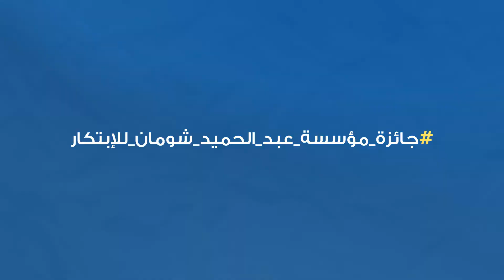جائزة مؤسسة عبد الحميد شومان للابتكار في أرقام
ندعوكم للمشاركة في "جائزة مؤسسة عبدالحميد شومان للابتكار"، أكبر جائزة للابتكار على مستوى المملكة بإجمالي قيمة دعم تصل إلى مليون دينار أردني للمشاريع الفائزة.

وذلك ضمن المجالات التالية: الرعاية الصحية والتكنولوجيا الطبية، سوق العمل وحلول الإنتاجية الاقتصادية، الحلول التعليمية، الزراعة، الثقافة والفنون، التكنولوجيا الخضراء والاستدامة البيئية.

عنوان الجائزة لهذه العام تمكين ودعم الابتكارات الأردنية ذات الأثر الاجتماعي والتكيف وخلق فرص جديدة مع تداعيات جائحة كوفيد-19.

تقدم الآن
InnovationAward.shoman.org